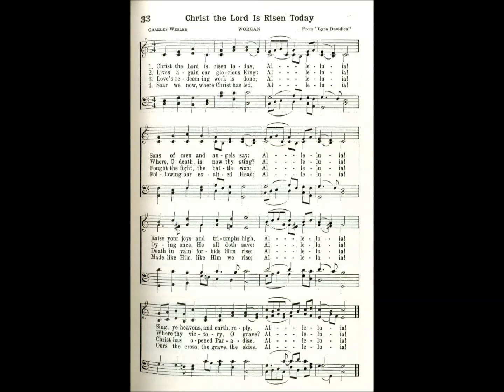Christ the Lord is Risen Today (Easter Hymn)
Text by: Charles Wesley 1739
Tune: Easter Hymn from Lyra Davidica 1708
Source: Presbyterian 1955 Hymnal #204

1 Christ the Lord is risen today, Alleluia!
Sing, ye heav’ns, and earth, reply, Alleluia!

2 Love’s redeeming work is done, Alleluia!
Fought the fight, the battle won, Alleluia!
Lo! the Sun’s eclipse is o’er, Alleluia!
Lo! He sets in blood no more, Alleluia!

3 Vain the stone, the watch, the seal, Alleluia!
Christ hath burst the gates of hell, Alleluia!
Death in vain forbids Him rise, Alleluia!
Christ hath opened paradise, Alleluia!

4 Lives again our glorious king, Alleluia!
Where thy victory, O grave? Alleluia!

5 Soar we now where Christ hath led, Alleluia!

6 Hail, the Lord of earth and Heaven, Alleluia!
Praise to Thee by both be given, Alleluia!
Thee we greet triumphant now, Alleluia!
Hail, the resurrection, thou, Alleluia!

7 King of glory, Soul of bliss, Alleluia!
Everlasting life is this, Alleluia!
Thee to know, Thy power to prove, Alleluia!
Thus to sing and thus to love, Alleluia!

8 Hymns of praise then let us sing, Alleluia!
Unto Christ, our heavenly king, Alleluia!
Who endured the cross and grave, Alleluia!
Sinners to redeem and save. Alleluia!

9 But the pains that He endured, Alleluia!
Our salvation have procured, Alleluia!
Now above the sky He’s king, Alleluia!
Where the angels ever sing. Alleluia!

10 Jesus Christ is risen today, Alleluia!
Our triumphant holy day, Alleluia!
Who did once upon the cross, Alleluia!
Suffer to redeem our loss. Alleluia!